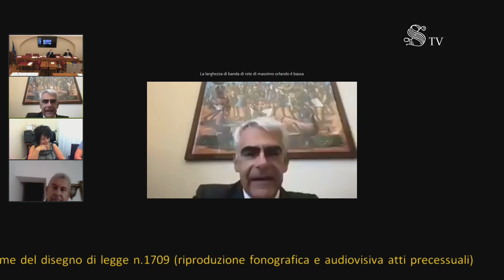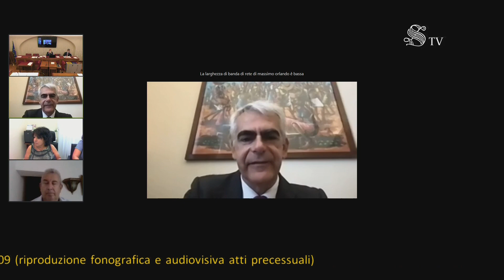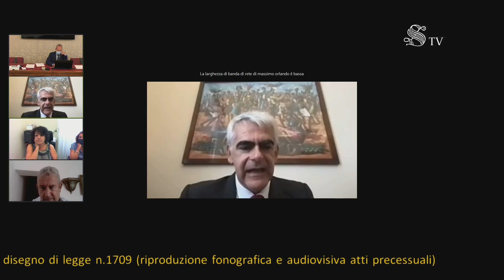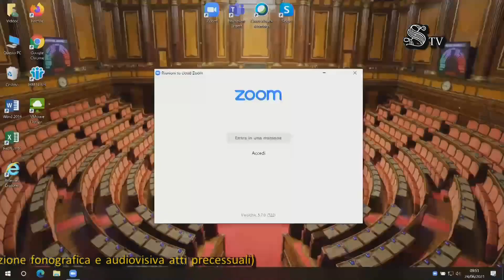Roma - Riproduzione fonografica e audiovisiva atti processuali (24.06.21)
- Roma - Riproduzione fonografica e audiovisiva atti processuali
(Commissione Giustizia - Ufficio di Presidenza

Riproduzione fonografica e audiovisiva atti processuali
Audizioni nell'ambito dell'esame del disegno di legge n. 1709 (riproduzione fonografica e audiovisiva atti processuali) 24.06.21)